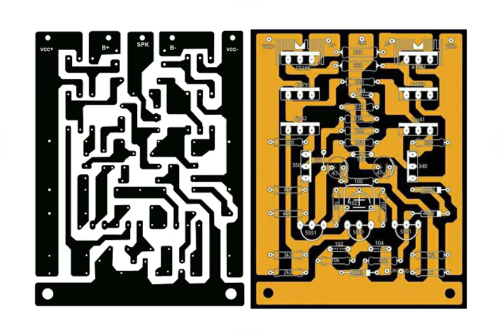1 POWER DRIVER 0514